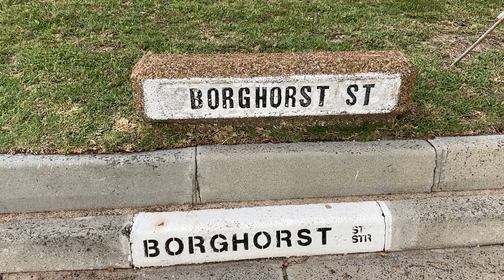Borghorts Street, Plattekloof Glen, Cape Town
Nature's sounds and sights on Borghorts Street. ASMR. A refreshing & calming morning walk on Cape Town's Northern suburbs roads. This is Borghorts Street in Plattekloof Glen. Plattekloof Glen is an alluring suburb that borders Monte Vista on its North West, Panorama on its East, and N1 City mall on its South.